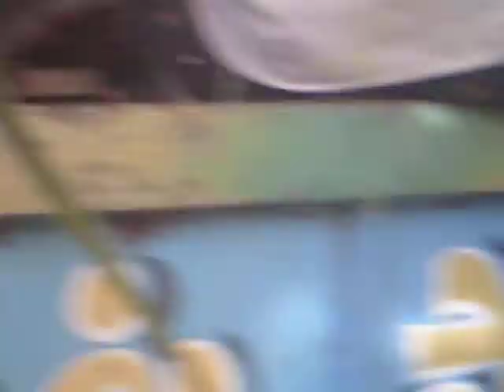kesavapuram ganesh nimarjanam 2012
Ganapathi nimarganam in kesavapuram

seeeeeeeeee and enjoy the videos.

Presented by
M.Kiranbabu & FNDS.